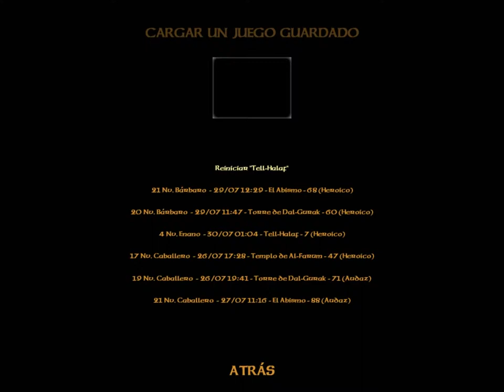Blade, enano 2, Tell Halaf